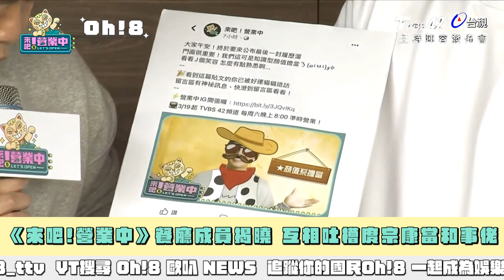《來吧!營業中》成員狂互懟 店長庹宗康忙當和事佬 炎亞綸守諾吞手機超怕網友P圖｜Oh!8歐叭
不可能自己提供網友素材吧🤣
這麼快就見識到成員間的相愛相殺
越來越期待節目播出🤩

店長：庹宗康
大廚：姚元浩
二廚：楊銘威
藝術總監：炎亞綸
工讀生：吳映潔、顏佑庭

✨《來吧！營業中》播出資訊⚡
3/19起 每週六晚間10點
臺灣電視台《台視主頻》